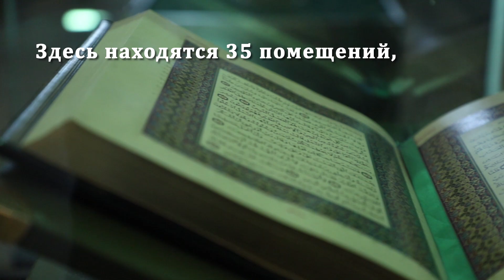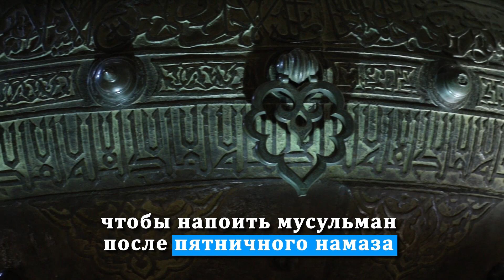Добро пожаловать в Казахстан! Мавзолей Кожа Ахмета Яссауи